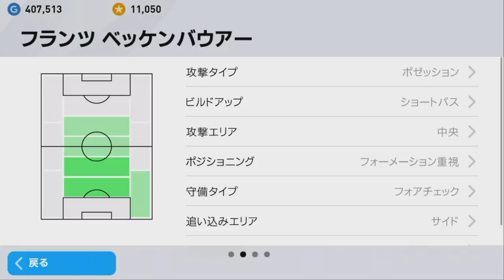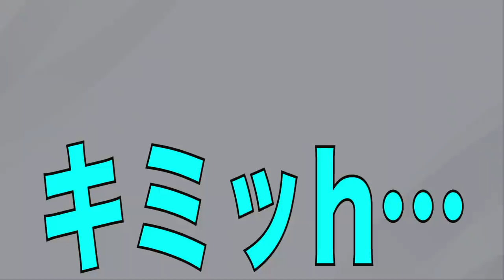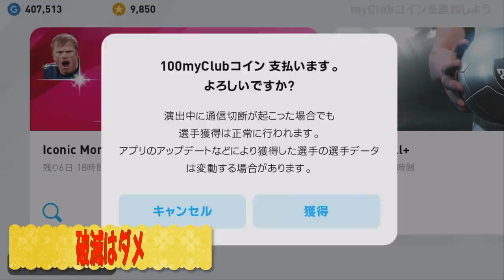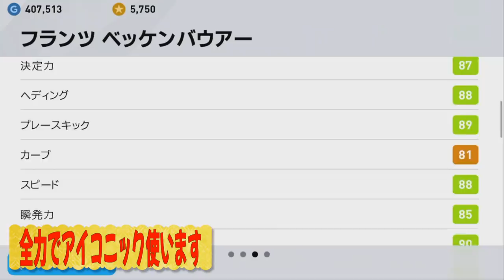【クレクレ厨】最近多すぎるので愚痴りながらベッケンバウアー【ウイイレアプリ2020】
編集ミス修正し、再アップしました。

〒153-0042
株式会社Kiii メッス宛